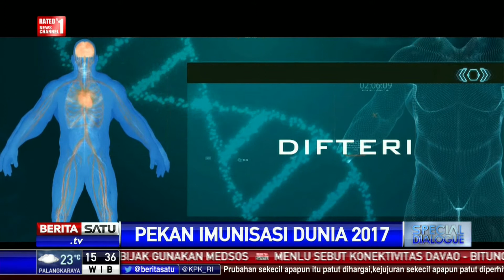Dialog Spesial: Pekan Imunisasi Dunia 2017 #1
Bagaimana strategi Kementerian Kesehatan menjamin akses pelayanan imunisasi di sejumlah daerah. Dan bagaimana meningkatkan kesadaran masyarakat untuk mengetahu pentingnya imunisasi? Simak penjelasan Kemenkes Nina F. Moeloek mengenai hal ini.

Facebook.com/BeritaSatuTV
Youtube.com/BeritaSatu